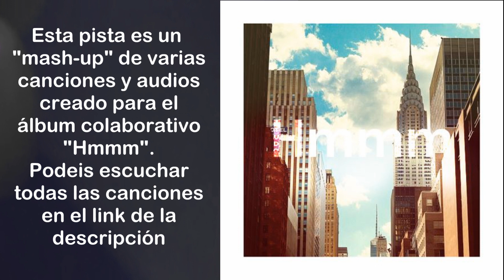Yo no hablo español - Hmmm